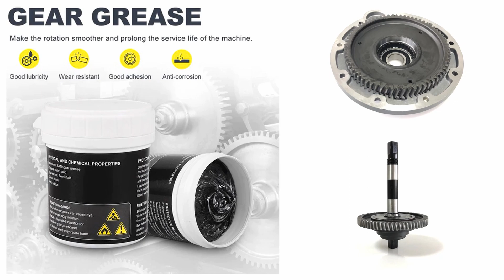전기자전거 가이드 북 : 그리스 선택 방법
Bafang  TSDZ 그리스

전기자전거 & 전동킥보드 제작 정비 교과서 1

0:00 그리스
1:35 카본그리스
2:23 허브 모터 그리스
3:13 미들 모터 그리스

E-BIKE BOOKS
Amazon Kindle / English Ver